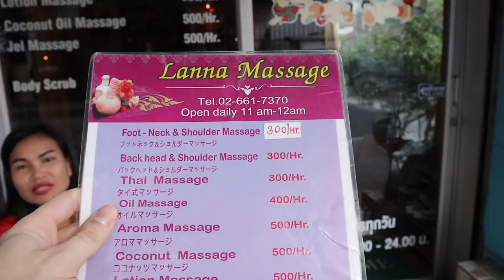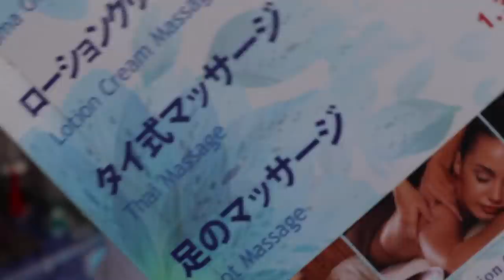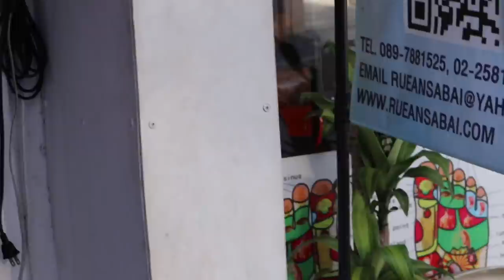Walking around Bangkok, Thailand 2019 May (Shy Thai Girls)